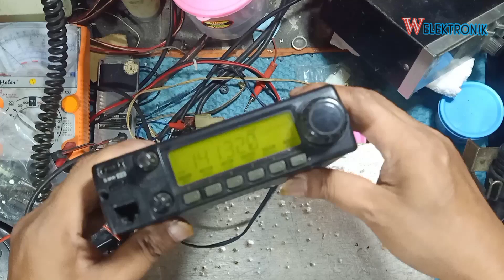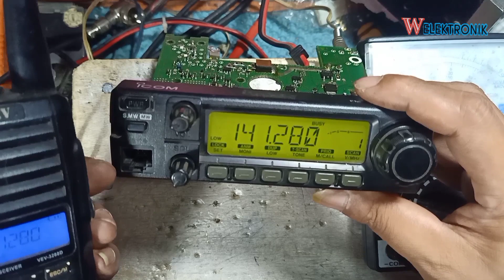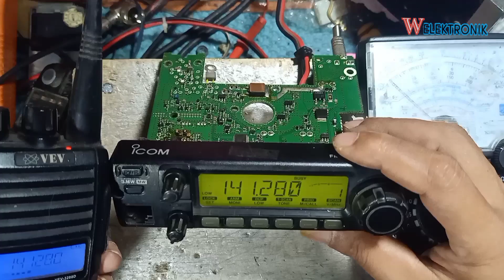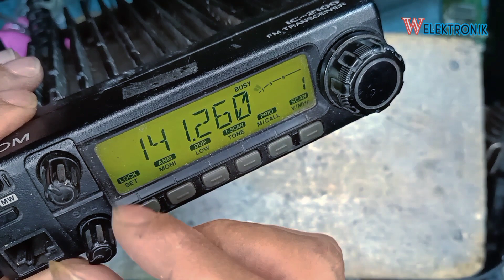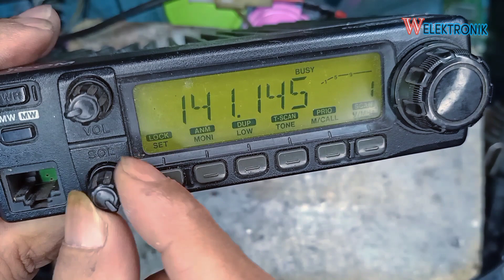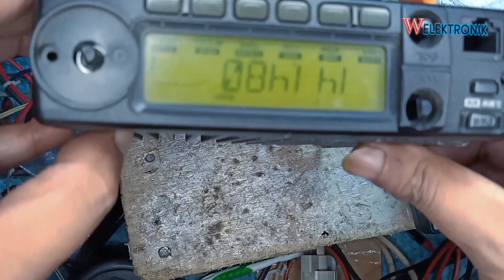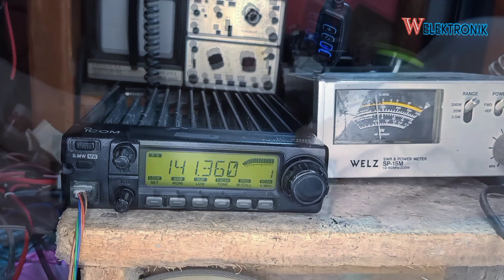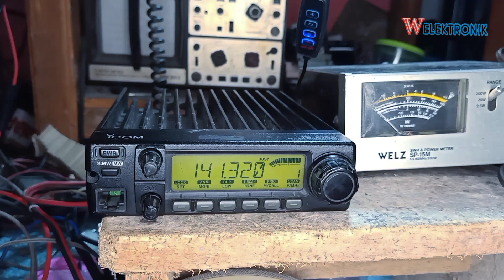icom ic 2100 no rx squel tidak bunyi@WElektronik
icom ic 2100 no rx squel tidak bunyi‎@W Elektronik

icom ic 2100 manual
icom ic 2100 specs
icom ic-2100h mods
icom ic-2100 fm transceiver
icom ic-2100h programming
icom ic-2100h programming software
icom ic-2100 fx
icom ic-2100 specifications
icom ic-2100 user manual
icom ic-2100 rigpix
icom ic-2100 reset
icom ic 2100 amplifier
icom ic 2100 audio
icom ic 2100 ac
icom ic 2100 adalah
a icom ic 2100 manual
a icom ic 2100a
a icom ic 2100 price
a icom ic 2100 service manual
a icom ic 2100h
manual book icom ic 2100
b icom ic 2100 manual
b icom ic 2100a
b icom ic 2100 service manual
b icom ic 2100h
cara setting icom ic 2100
cara reset icom ic-2100
c icom ic 2100 manual
c icom ic 2100a
c icom ic 2100 service manual
c icom ic 2100h
jual icom ic 2100
daftar harga rig icom ic 2100
d icom ic 2100 manual
d icom ic 2100a
d icom ic 2100 service manual
d icom ic 2100h
icom ic-2100h manual español
e icom ic 2100 manual
e icom ic 2100a
e icom ic 2100 service manual
e icom ic 2100h
icom ic-2100 for sale
icom ic-2100 fm
final icom ic 2100
f icom ic 2100a
f icom ic 2100 manual
f icom ic 21000
f icom ic 2100 manual pdf
f icom ic 2100 service manual
f icom ic 2100h
icom ic 2100 gsmarena
icom ic 2100 gps
icom ic 2100 ge
icom ic 2100 ga
rig icom ic 2100
spesifikasi rig icom ic 2100
harga rig icom ic 2100
icom ic-2100h microphone
icom ic-2100h service manual
icom ic-2100h software
icom ic-2100h user manual
icom ic 2100 ii
icom ic 2100 instrukcja
icom ic 2100 instrukcja obsługi
icom ic 2100 iii
icom ic 2100 jbl
j icom ic 2100 manual
j icom ic 2100a
j icom ic 2100 service manual
j icom ic 2100h
icom ic 2100 kaina
icom ic 2100 kit
icom ic 2100 keyboard
icom ic 2100 kz
k icom ic 2100 manual
k icom ic 2100a
k icom ic 2100 service manual
k icom ic 2100h
lcd icom ic 2100
l icom ic 2100 manual
l icom ic 2100a
l icom ic 2100 service manual
l icom ic 2100h
icom ic-2100 mods
manual icom ic-2100 portugues
m icom ic 2100 manual
m icom ic 2100a
m icom ic 2100 service manual
m icom ic 2100h
icom ic 2100 new
icom ic 2100 no sound
icom ic 2100 nozzle
icom ic 2100 navigation
n icom ic 2100 manual
n icom ic 2100a
n icom ic 2100 service manual
n icom ic 2100h
icom ic 2100 opinie
icom ic 2100 olx
icom ic 2100 original
icom ic 2100 oplader
o icom ic 2100 manual
o icom ic 2100a
o icom ic 2100 service manual
o icom ic 2100h
icom ic 2100 price
p icom ic 2100 manual
p icom ic 2100a
p icom ic 2100 service manual
p icom ic 2100h
icom ic 2100 quad
q icom ic 2100 manual
q icom ic 2100a
q icom ic 21000
q icom ic 2100 service manual
q icom ic 2100h
r icom ic 2100 manual
r icom ic 2100a
r icom ic 2100 service manual
r icom ic 2100h
icom ic-2100h specifications
skema icom ic 2100
s icom ic 2100 manual
s icom ic 2100a
s icom ic 2100 service manual
s icom ic 2100h
icom ic-2100-t
คู่มือ icom ic-2100-t
t icom ic 2100 manual
t icom ic 2100a
t icom ic 2100 service manual
t icom ic 2100h
icom ic 2100h manual usuario en español
u icom ic 2100 manual
u icom ic 2100a
u icom ic 21000
u icom ic 2100 service manual
u icom ic 2100h
radio vhf icom ic 2100h
v icom ic 2100 manual
v icom ic 2100a
v icom ic 21000
v icom ic 2100 manual pdf
v icom ic 2100 service manual
v icom ic 2100h
icom ic 2100 wiring diagram
icom ic 2100 watt
w icom ic 2100 manual
w icom ic 2100a
w icom ic 21000
w icom ic 2100 manual pdf
w icom ic 2100 service manual
w icom ic 2100h
icom ic 2100 xl
icom ic 2100 xs
icom ic 2100 xt
icom ic 2100 xp
x icom ic 2100a
x icom ic 2100 manual
x icom ic 2100 price
x icom ic 21000
x icom ic 2100 service manual
x icom ic 2100h
icom ic 2100 youtube
icom ic 2100 yamaha
icom ic 2100 yorum
icom ic 2100 yellow
y icom ic 2100 manual
y icom ic 2100a
y icom ic 2100 service manual
y icom ic 2100h
icom ic 2100 zen
icom ic 2100 zoom
icom ic 2100 zap
icom ic 2100 zwart
z icom ic 2100 manual
z icom ic 2100a
z icom ic 2100 service manual
z icom ic 2100h
icom ic 2100 01
icom ic 2100 00
icom ic 2100 02
icom ic 2100 001
icom ic 2100 000
0 icom ic 2100a
0 icom ic 21000
0 icom ic 2100 service manual
0 icom ic 2100h
icom ic 2100 1a
1 icom ic 2100a
1 icom ic 21000
1 icom ic 2100 service manual
1 icom ic 2100h
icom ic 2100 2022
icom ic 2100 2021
2 icom ic 2100a
2 icom ic 21000
2 icom ic 2100 service manual
2 icom ic 2100h
icom ic 2100 3d
icom ic 2100 3g
3 icom ic 2100a
3 icom ic 21000
3 icom ic 21000a
3 icom ic 21000h
3 icom ic 2100 service manual
3 icom ic 2100h
4 icom ic 2100a
4 icom ic 21000
4 icom ic 21000a
4 icom ic 21000h
4 icom ic 2100 service manual
4 icom ic 2100h
icom ic 2100 5g
5 icom ic 2100a
5 icom ic 21000
5 icom ic 21000a
5 icom ic 21000h
5 icom ic 2100 service manual
5 icom ic 2100h
icom ic 2100 6g
6 icom ic 2100a
6 icom ic 21000
6 icom ic 21000a
6 icom ic 21000h
6 icom ic 2100 service manual
6 icom ic 2100h
icom ic 2100 7x50